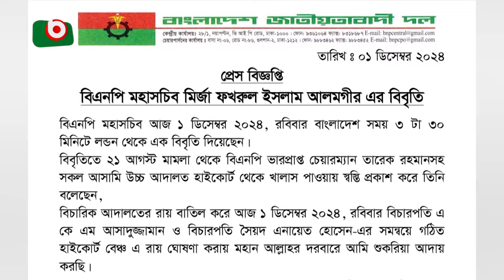‘সব মামলাই ষড়য'ন্ত্রমূলক’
সব মামলাই ষড়যন্ত্রমূলক | Sajjad | 01Dec24